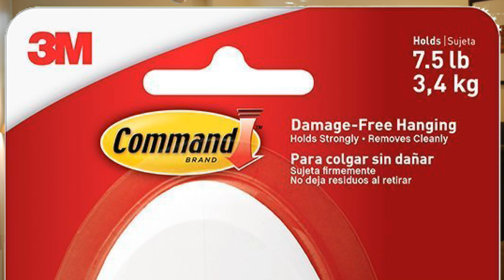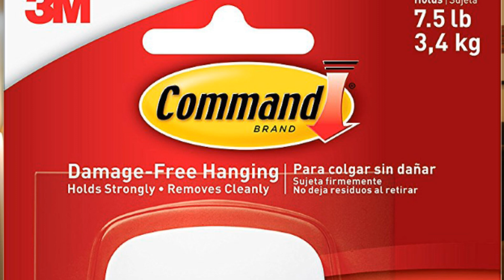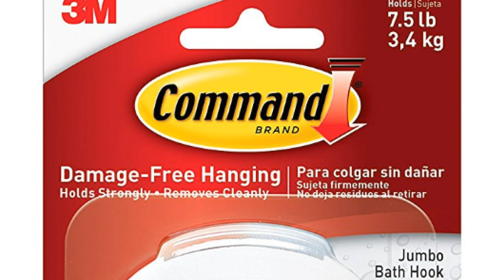This is 3M Command's Largest Jumbo Hooks for heavy objects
I've done research and found that these are the strongest 3M Command Hooks to hold heavier objects. They can hold up to 7.5 pounds. Forget about nails, screws, tacks or messy adhesives.

3M Command Jumbo Utility Hook

3M Command Jumbo Bathroom Hook with Water-Resistant Strips

Command Hooks are fast and easy to hang stuff. An easy, affordable way to decorate and organize your home, school and office. Damage-free hanging. Provide handy and stylish organization. Holds strongly, removes cleanly. Works on a variety of surfaces. Easy to apply, easy to remove. Command Hooks are available in a wide range of designs to match your individual style and decor. They also come in a variety of sizes and hold a surprising amount of weight - up to seven and a half pounds! The revolutionary Command Adhesive holds strongly on a variety of surfaces, including paint, wood, tile and more. Yet removes cleanly, no holes, marks, sticky residue or stains. Rehanging hooks is as easy as applying a Refill Strip, so you can take down, move and reuse them again.